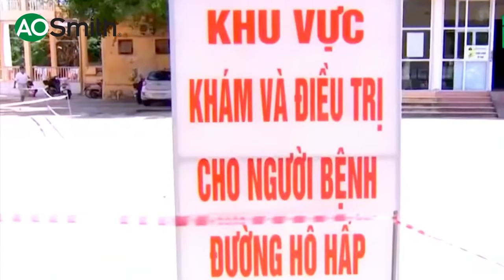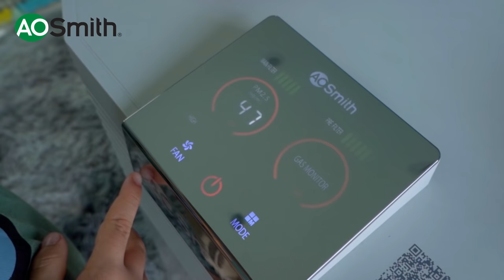Cùng A. O. Smith chào đón năm mới Tân Sửu 2021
Khép lại một năm 2020 đầy thách thức và không thể nào quên, A. O. Smith mong muốn được cùng triệu gia đình Việt:
🌸Lọc hết ưu phiền và những âu lo
🌸Lọc hết vất vả và những khốn khó
🌸Lọc cuộc sống trong lành như là vốn có
🌸Lọc hết năm cũ chào Tết to
☘️Cùng A. O. Smith lắng nghe bài hát mới và cầu chúc một năm mới yên bình, khởi sắc và hạnh phúc tràn ngập sẽ đến với tất cả chúng ta nhé!🥳
🇺🇸A. O. Smith luôn đồng hành cùng bạn trên hành trình bảo vệ sức khỏe và xây dựng tổ ấm!